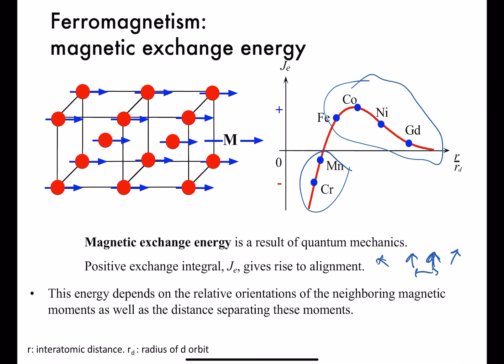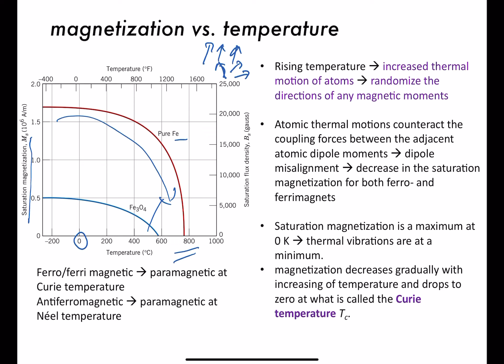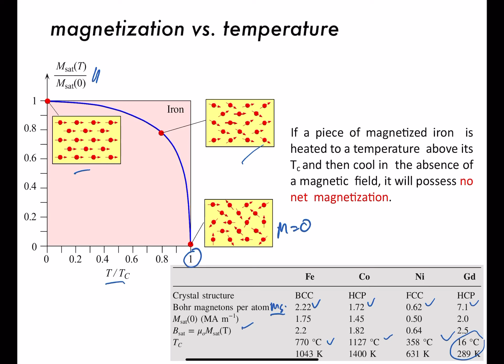MT2106 Material Magnetik 08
Magnetic exchange energy in ferromagnetism
Magnetization vs. temperature
Curie temperature
Magnetic saturation